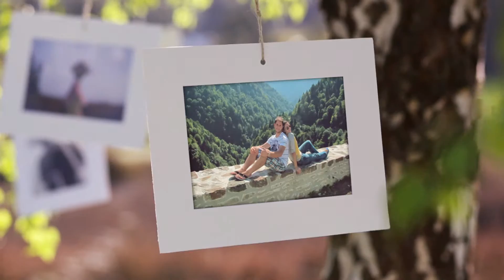düğün slayt örnekleri www dugunslayti net 7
adresinden tüm çalışmalarımızı görebilir ve sizde profesyonel bir düğün slaytı sahibi olabilirsiniz. aklınızdaki tüm projeleri hiç çekinmeden bizimle paylaşın